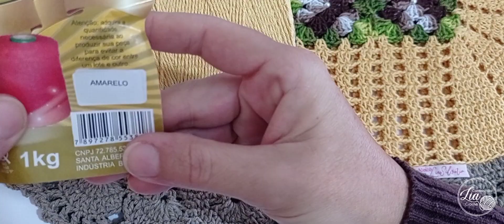Vlog Tapete econômico e luxuoso🥰,falei peso,medidas e valor🤑tapete6